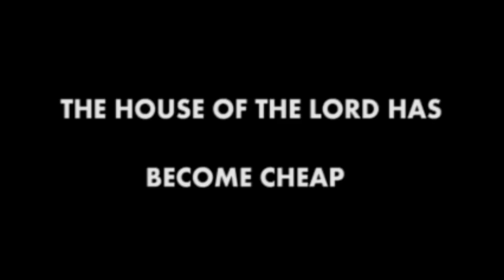AS THE DAYS OF NOAH WAS SO THE DAYS OF THE SON OF MAN WILL BE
HOTLINE UK TI Believers Worship Centre Rev.Obofour Minisries natina tv COCOACITY TV